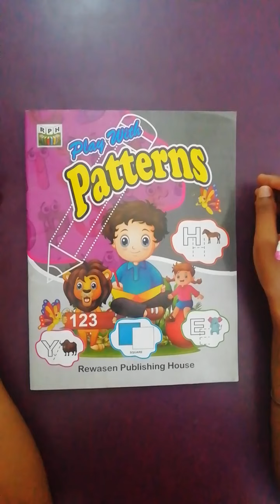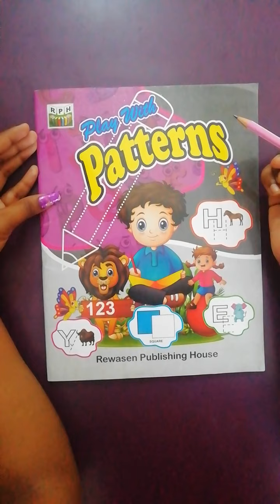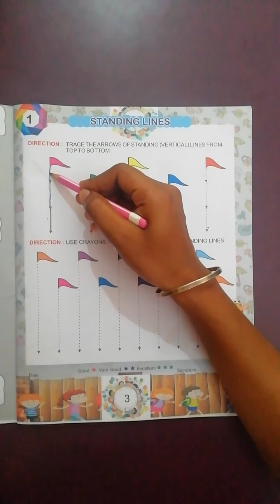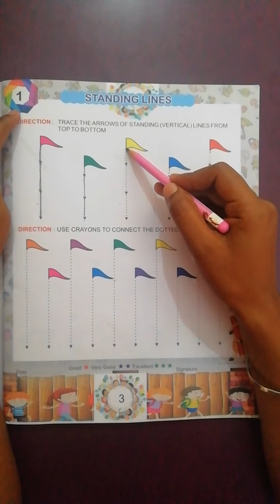Introduction of straight lines-i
Class- Nursery introduction